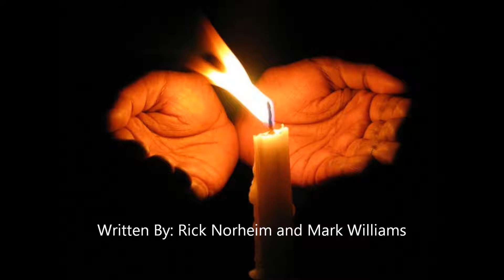Let's Take It On Back video project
By Rick Norheim and Mark Williams